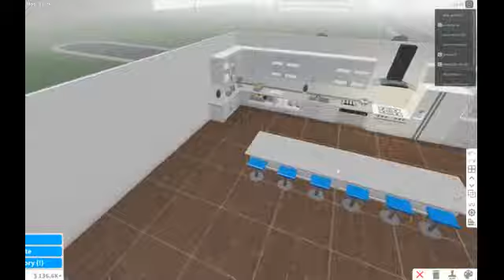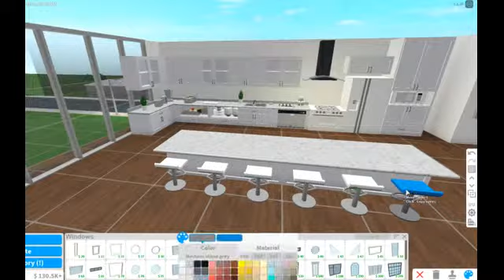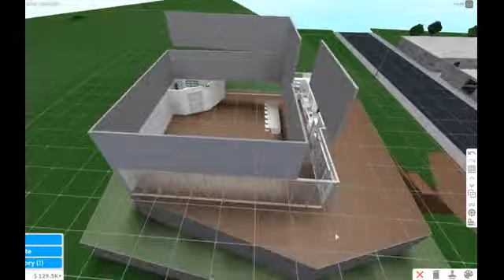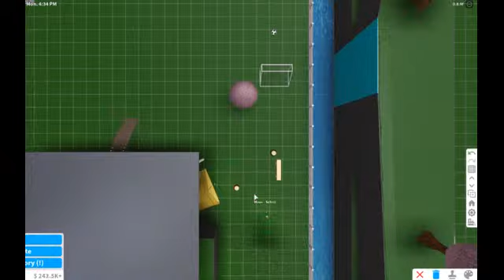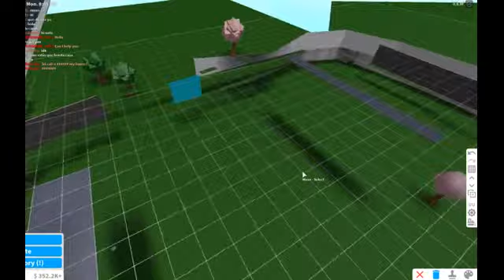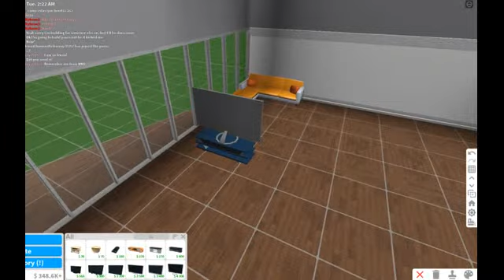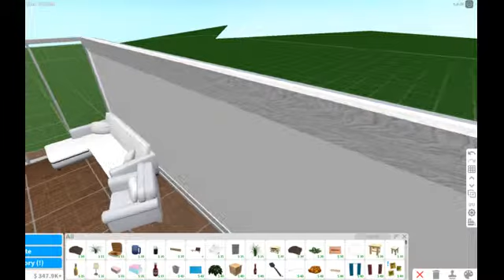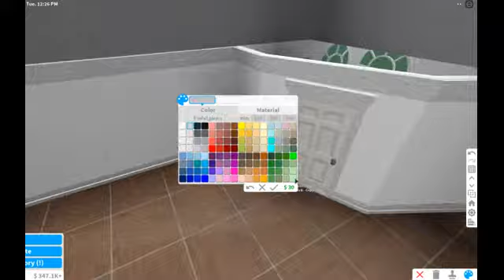bloxburg house building part 2